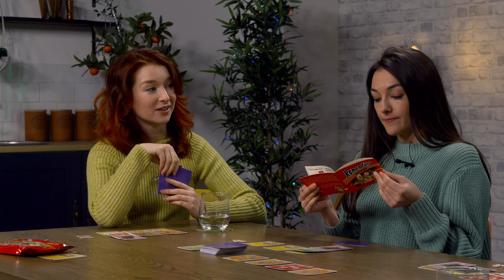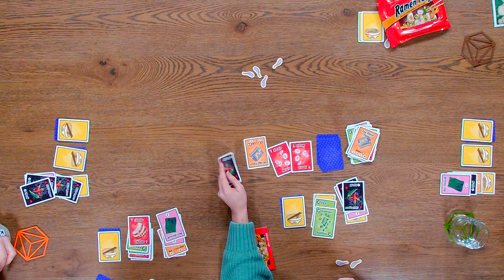Let's Play Ramen Fury - The card game involving nasty noodles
Join Davo, Abi, Chris and Antonia as they duke it out in this battle of bowls and broth.

Originally streamed on Twitch on Tuesday 19th November 2020.

Players: 2-5 || Average play time: 30 min || Age: 8+

Rush to prepare and slurp up delicious bowls of ramen filled with tasty ingredients in the use-your-noodle card game Ramen Fury. Collect combos of cards to score for different recipes while adding garnishes to boost your points. At the same time, watch out as other players throw spicy chili peppers your way or swipe foods right from your bowls! It's "take that" fun that will have you calling for takeout!